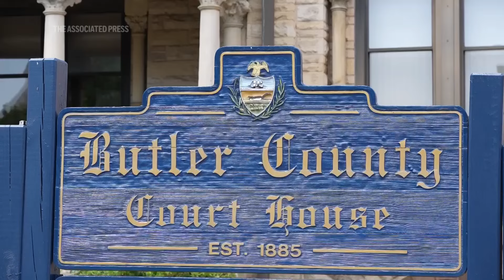Local officials detail interaction with shooter on nearby roof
ASSOCIATED PRESS
Butler, Pennsylvania - 15 July 2024
1. Various of Butler County Courthouse
2. SOUNDBITE (English) Michael T. Slupe, Butler County Sheriff:
"Well, I turned back around to my left and I'm being summoned very rapidly to come over to the bleachers. Meanwhile, everybody's down on the ground. I had to walk over people to get to the bike rack in front of the bleachers. Once I got up there, a gentleman said “He’s shot.” I mean, this became real right now. Got on the radio, called for a medic, an ambulance, and literally within seconds, the physician that was attached to a team, a nurse and some other people attended to the guy.”
4. Government building sign
5. SOUNDBITE (English) Tom Knights, manager, Butler Township:
"One of our officers actually assisted a lift of a second Butler Township police officer up to the roof. At which time the officer grabbed hold of the edge of the building. Pulled himself up to be able to look. And according to what he's told me, shooter turned, rifle was pointed at the officer. Officer defensive move, kind of ducked, fell, lost his grip on the building. Did fall to the ground. Probably an eight-foot fall, somewhere in that vicinity. Did sustained an ankle injury. But was part of the still communication that went out identifying the individual on the roof as having a weapon.”
6. Downtown Butler, Pennsylvania
STORYLINE:
Two days after an assassination attempt on former President Donald Trump during a campaign rally, local law enforcement officials provided more details about the local police officer who saw the suspected shooter on top of the roof of a nearby building.

A Butler Township police officer was assisted to the roof of a building just outside the rally venue after reports of a suspicious person. The officer was able to briefly grab onto the roof, see the shooter and then fell to the ground after losing grip on the roof, according to Tom Knights, manager for Butler Township.

Michael T. Slupe, the Butler County Sheriff, said that the local law enforcement officers did their jobs "to the best of their abilities," in the moments after the attempted assassination of Trump.

AP Video shot by Joshua A. Bickel